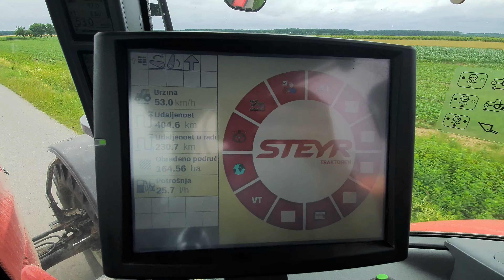STEYR CVT 240 /// DRIVE /// CabView///